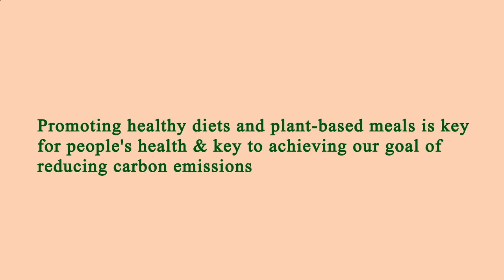Area Restaurant Near Me Los Angeles 90034 CA, Los Angeles County, California, United States